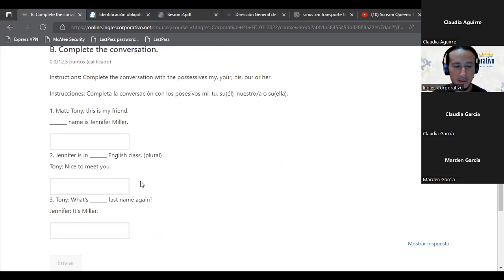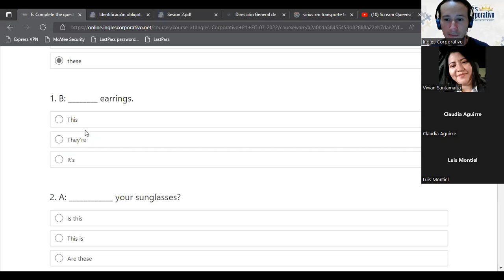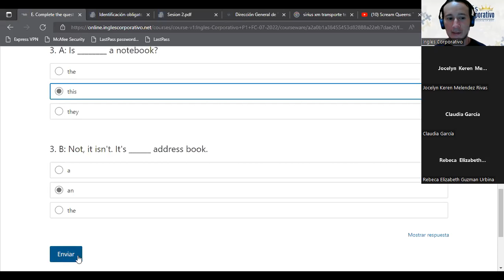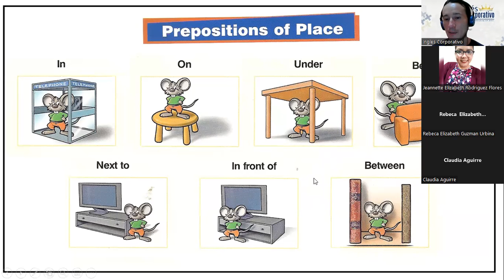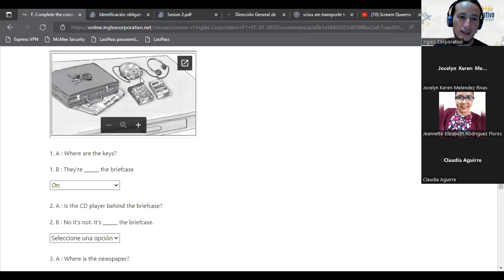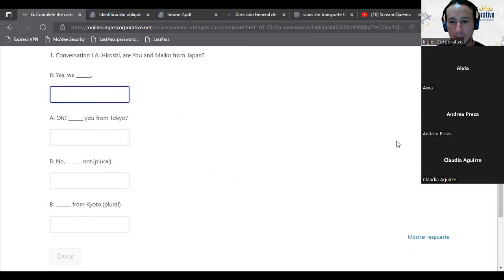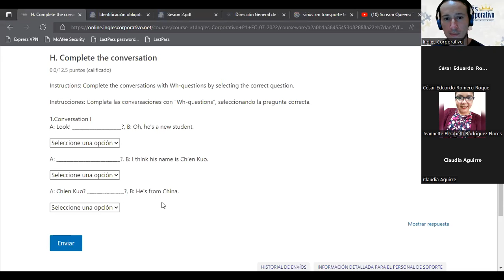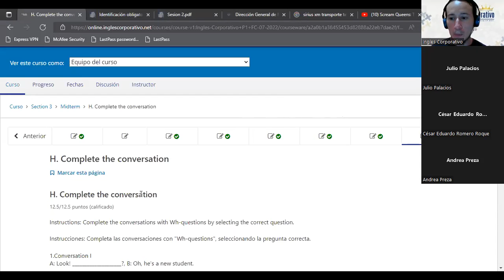Inglés Corporativo-14/07/2022-Midterm Part2